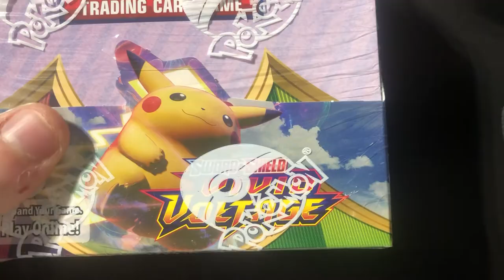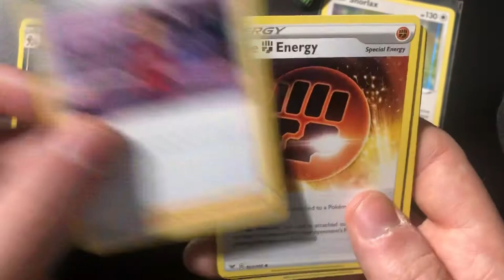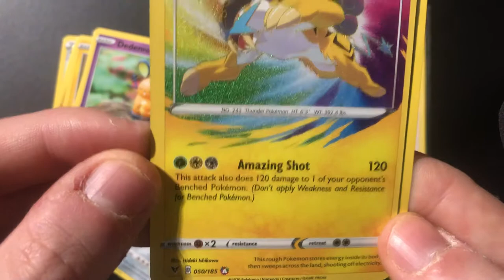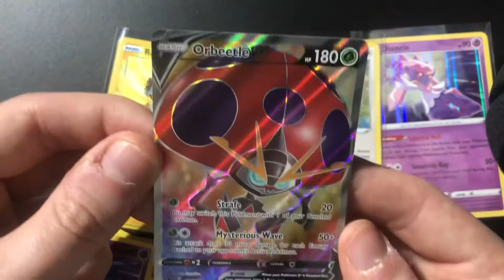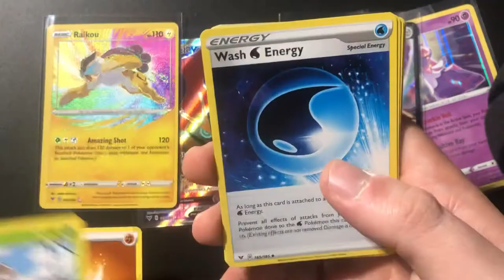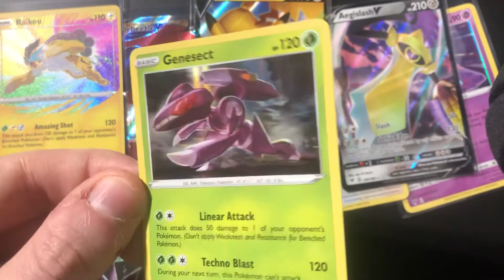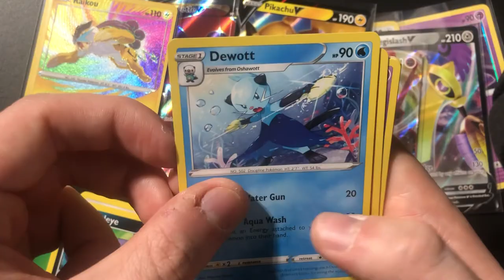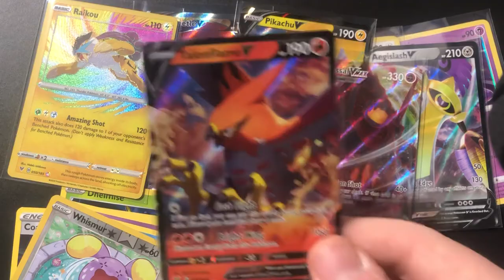Pokémon Vivid Voltage booster box opening. Part 1 (CRAZY PULL!)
In this video we are opening a Vivid Voltage booster box. Please excuse the loud pack wrappers I’m very new to this and didn’t account for it being so loud next to the mic!

If not comment your favourite from the ones I get in this video.